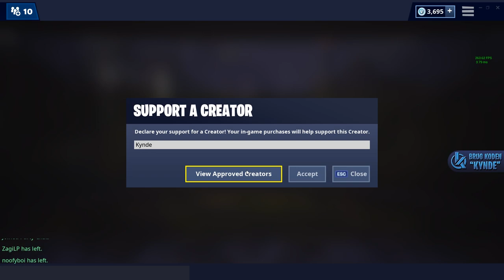DET BEDSTE STED TIL DEN NYE TRAP! - Dansk Fortnite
Vi leger med den nye trap, og det får vi en masse gode games ud af! xD

Support-a-Creator-kode: Kynde